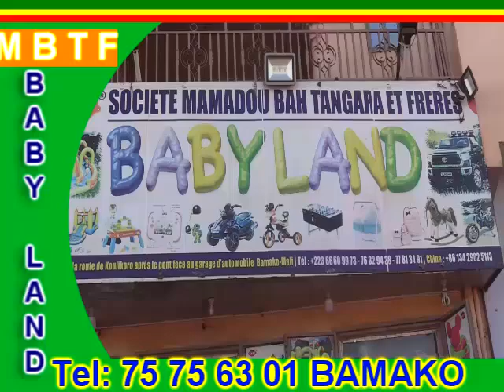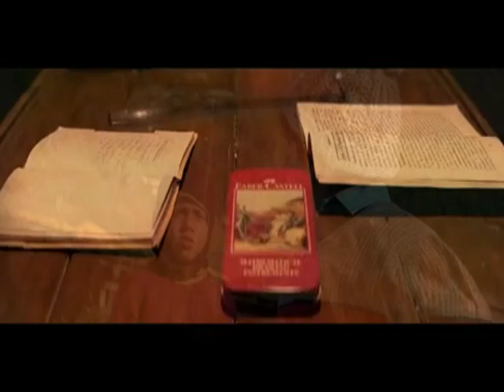KRRISH épisode 1 Cissé.Boubou indou en Bambara Papa Camara indouke